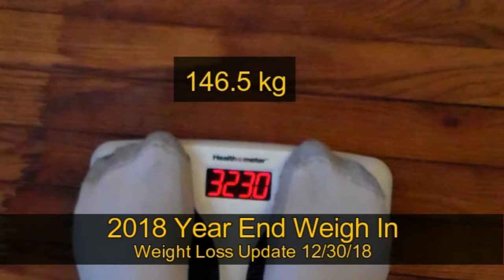2018 Year End Weigh In Weight Loss Update 12/30/18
Waist: 53 in (134.6 cm)
Weight: 323.0 lbs (146.5 kg)
BMI: 40.4

Wrapping up the year with a really good weight loss update. I've only been doing the Keto diet since July. Well mostly doing it I could have been a lot more consistent with it than I was, but I still made some serious progress on it.